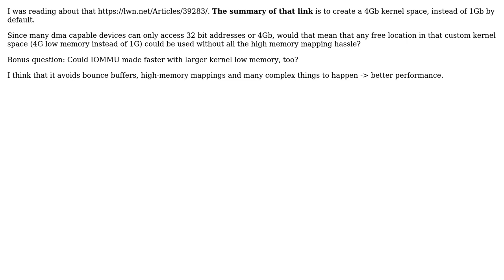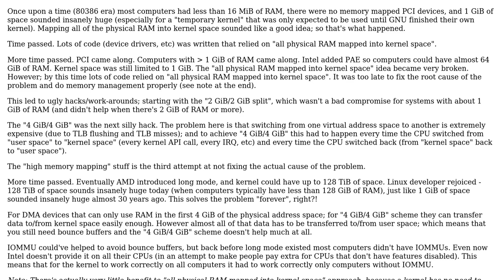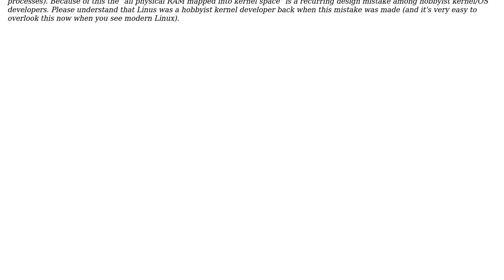Software Engineering: dma allocation in kernel 4g patch theory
With thanks & praise to God, and with thanks to the many people who have made this project possible! You are responsible for your own actions.